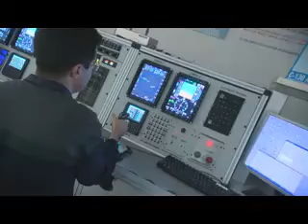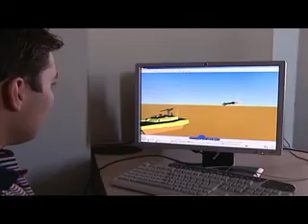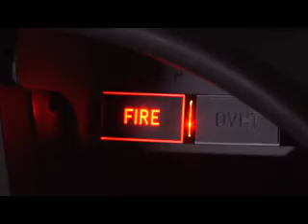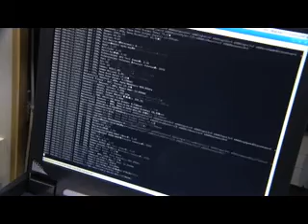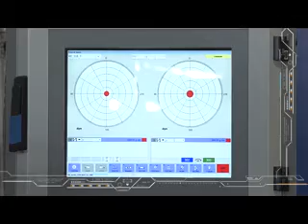Türk Silahlı Kuvvetlerini Güçlendirme Vakfı - TSKGV Tanıtım Filmi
Türk Silahlı Kuvvetlerini Güçlendirme Vakfı’nın amacı, 3388 sayılı Kanun ile; “Milli harp sanayimizin geliştirilmesi, yeni harp sanayi dallarının kurulması, harp silah, araç ve gereçlerinin satın alınması suretiyle Türk Silahlı Kuvvetleri’nin savaş gücünün artırılmasına katkıda bulunmak üzere milletimizin maddi ve manevi desteğini sağlamak” olarak belirlenmiştir.